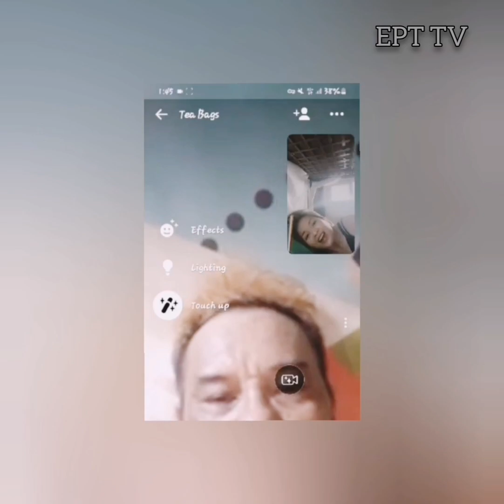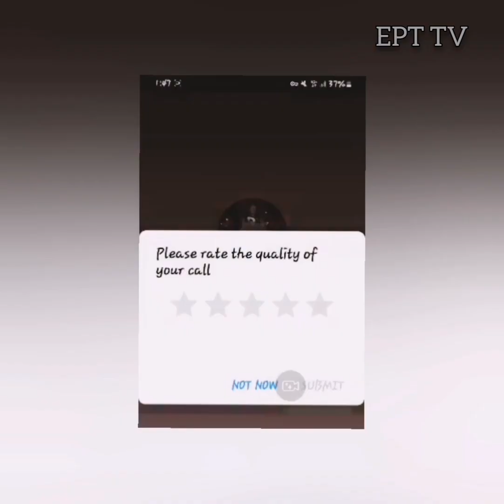tinawagan ni micoy si micay namis Nila ang isat isa